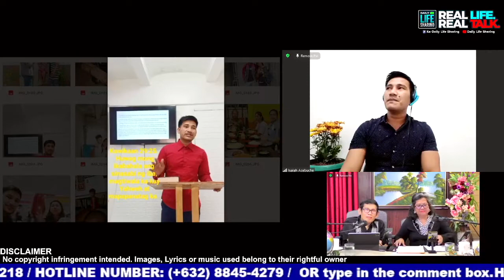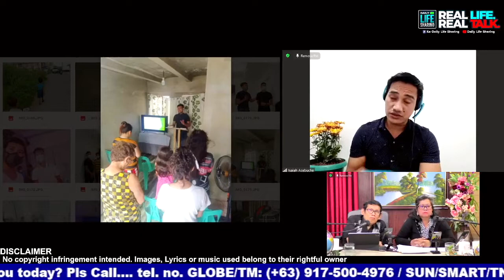DESPERATION TO DESTINY Daily Life Sharing with Ptr Isaiah Acebuche from Batangas